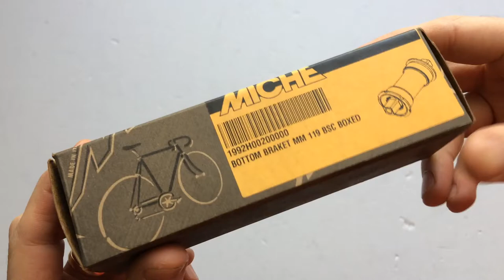Miche Team Kerékpár Monoblokk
107 mm / 110 mm és 122 mm-es tengelytávú, négyszögtengelyes középcsapágy.
- 36x24tpi ITA / 1,370x24 BSA
- JIS
Súlya: 255 g